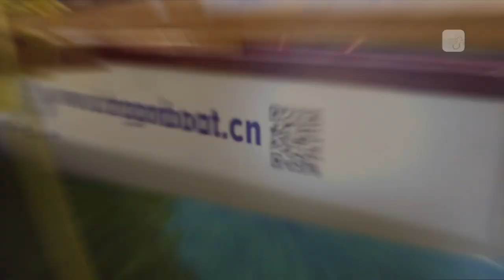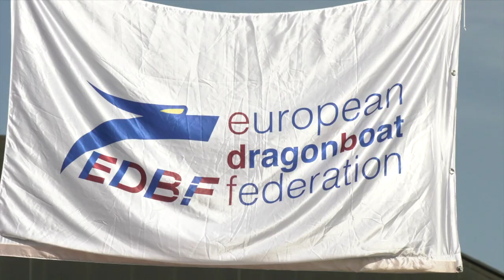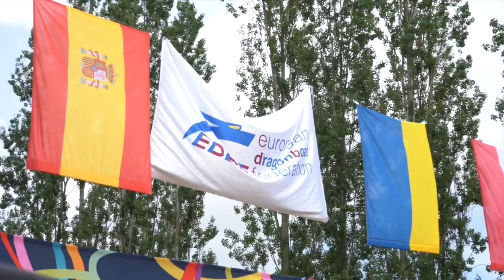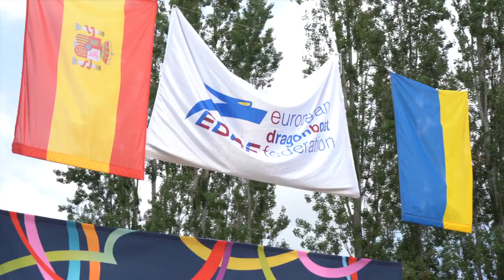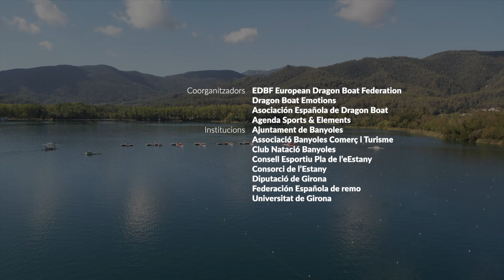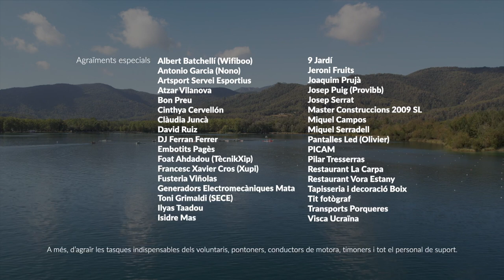14th EDBF EUROPEAN CHAMPIONSHIPS IN BANYOLES